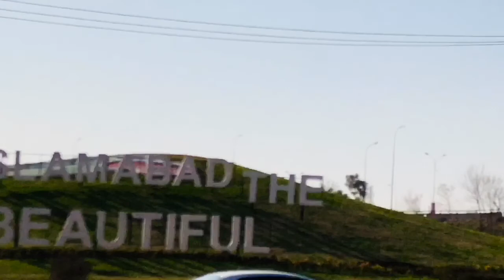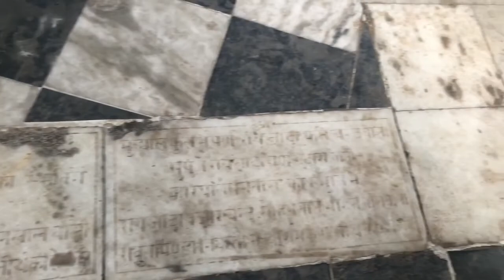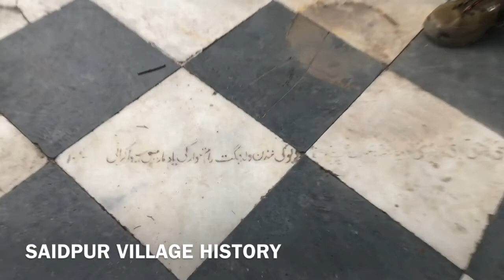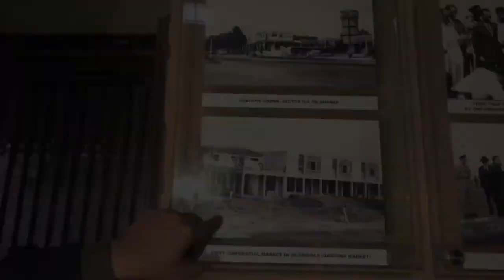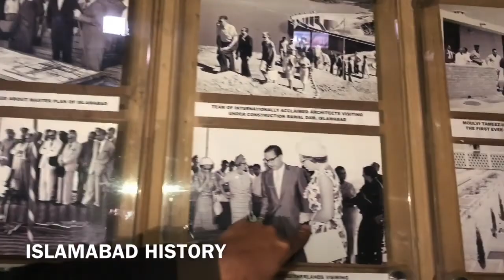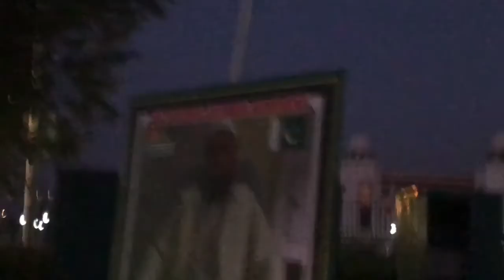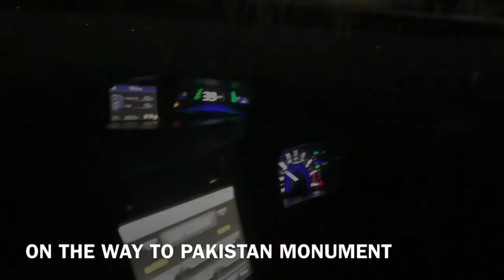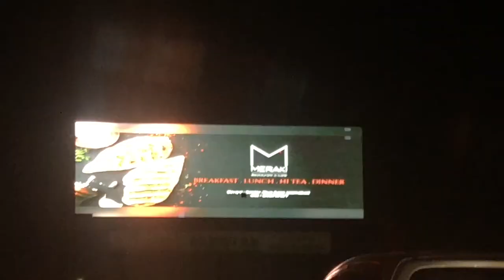Exploring ISLAMABAD, Pakistan’s capital city |2nd vlog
If you want to be a part of my vlogs send your video saying, "Hi my name is (your name), I'm from (your city) and your massage!"to

Exploring ISLAMABAD, Pakistan’s capital city | vlog

Islamabad (اسلام آباد‎, Islāmābād) is the capital city of Pakistan, and is federally administered as part of the Islamabad Capital Territory. Built as a planned city in the 1960s to replace Karachi as Pakistan's capital, Islamabad is noted for its high standards of living,[7] safety,[8] and abundant greenery.[9]

Saidpur village history

Islamabad : Located at slopes of Margallah Hills in federal capital of Islamabad, the architectural design of almost eroded buildings of Saidpur Village has a rich history of culture, religious heritage and influence of three eras of Muslims, Hindus and Sikhs.

Saidpur is one of the oldest villages of Pakistan. It is more than five hundred years old village known for its rich heritage, culture, history and folklore.

The village mentioned in Tuzk-e-Jahangiri as a place beyond Rawalpindi has a unique attraction in its serene environment; anyone who passes by it falls in love with it.

Jahangir, thus, married the owner of the village the daughter of Said Khan.

After witnessing the majestic beauty of Saidpur village, without any hesitation, Jahangir would be called the son-in-law of Islamabad (capital of Pakistan).

There is completely a different experience to visit Saidpur in the day light and in the calm evenings.

One can feel the difference of two different times by looking at the surroundings.

During day time, especially in holidays, the place is packed with people while in the evening; the place narrates its own tales of different eras.

Both summer and winter has its own charm in the village. According to the history, in 1530 AD, Mirza Fateh Ali founded the village.
Initially, it came to be known after him as Fatehpur Baoli.

However, later, when the area was given to Said Khan Gakhar by the Mughal Emperor Akbar for his family s services in the fight against Afghan warrior Sher Shah Suri, the name of the village changed from Fatehpur to Saidpur.

The village was named Saidpur after Sultan Said Khan; son of Sultan Sarang Khan during the rule of Mughal Emperor Babar Sultan Sarang Khan was the Lord of Pothohar region (from Jhelum to Attock).

Later, Said Khan gifted this place to his daughter who was married to Mughal emperor Jahangir son of Mughal emperor Akbar.

Saidpur is a worth visiting and historically fascinating place in Islamabad holding the culture and history of Hindus, Muslims and Sikhs all together at a time.

Jahangir’s biography, Tuzk-e-Jahangiri mentioned him staying in Saidpur while he was on his way to Kabul.

The village used to be a garden resort at that time.

Talking to this agency, Mohammad Saad, a visitor at the place said, “It was not the taste of food or name of the restaurants that attracted me.”

“It was rather the aroma and cultural history of the village that fascinated me,” he added.

A Hindu commander Raja Man Singh later converted Saidpur into a place of Hindu worship.

He constructed small ponds and temples for the worship of Hindus.

Those temples have been preserved to show the history and culture of Hindu in the region.

Alongside the temple, a Gurdwara was also built by the Sikhs, probably in the 20th century.

Attached to the gurdwara is a big-sized room, which served as a school for teaching the philosophy of Guru Nanak.

Until the Partition, Waheguru and the goddesses of Kali and Lakshami resided side by side.

The apron of the temple where once upper-class Hindus used to take Parsaad, now serves as a dining place of Des Pardes and Andaaz- a high-end restaurants, catering to elites only.

The temple, empty and in shambles, stands ready for a selfie with the visitors.

A local resident Shahban Ali said that the gardens mentioned in the biography of Jahangir have now vanished due to the climate changes and lack of care.

But the recent restoration and preservation in 2006 by the Capital Development Authority (CDA) have given life to this place and have brought a huge number of tourists that highlights the importance of the site.

The work to convert Saidpur into a multicultural and historical tourist attraction was started by CDA in 2006 under the supervision of Chairman of the Authority Kamran Lashari.

Saidpur was successfully converted into a beautiful quaint village in 2008. The government of France has provided technical assistance to Pakistan in this work.